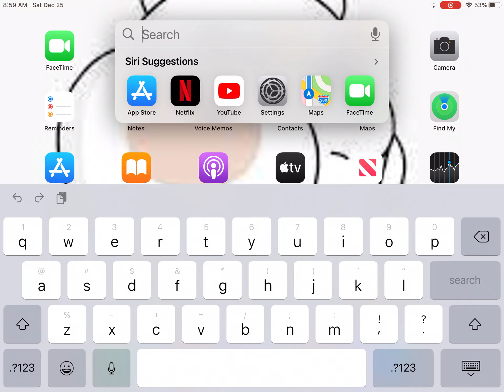Merry Christmas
I got new IPad